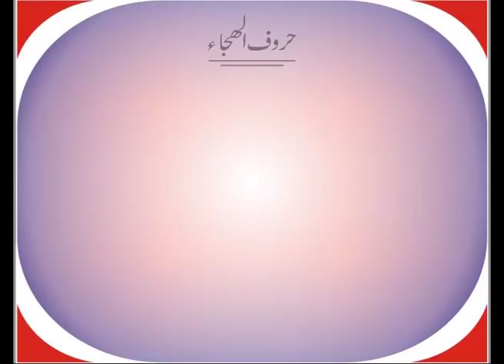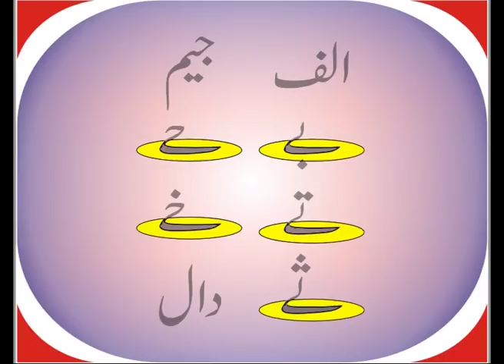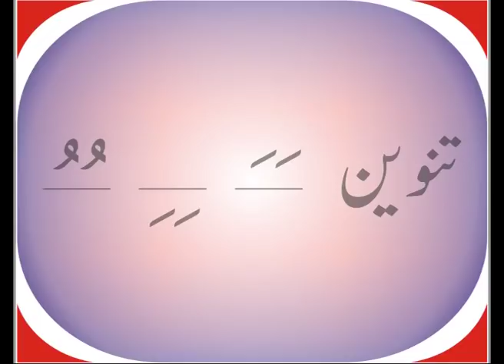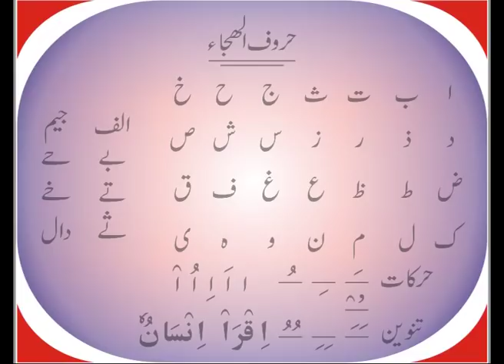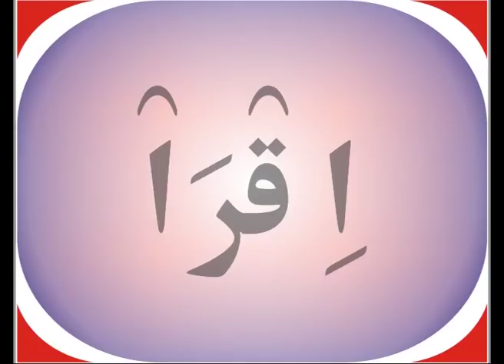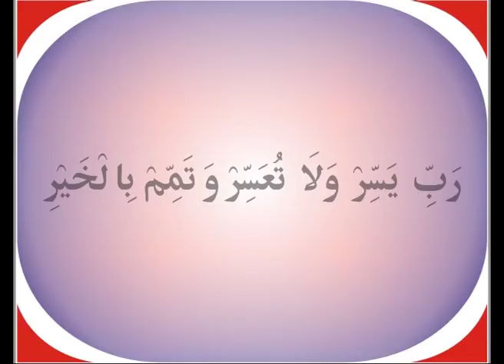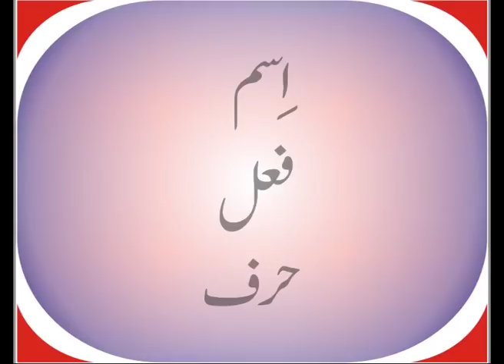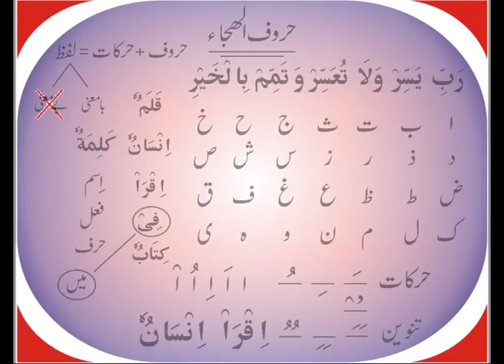Arabic Grammar 2010 New look - 01